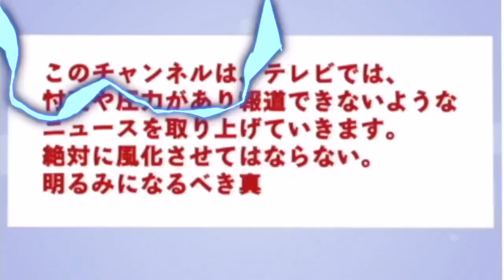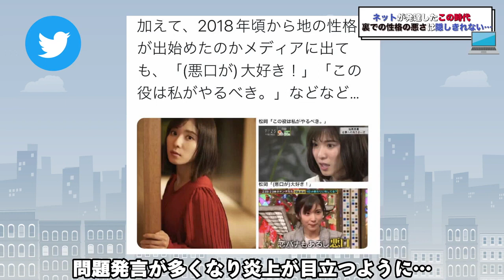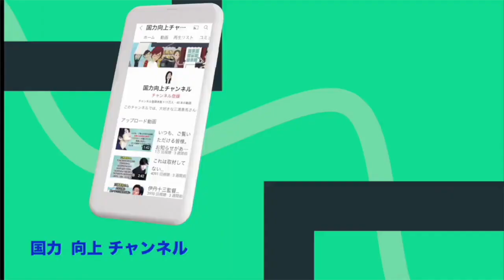敵に回してしまう…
〖激アツ案件〗

紹介コードを入力で↓↓↓

紹介コード
【WLNVHGOV】

紹介コード
【DBGYEC】

紹介コード
【96wme14c】

音楽引用（フリー音源）：
魔王魂　 フリーBGM素材

効果音ラボ
ユメミタセカイ

何かございましたらコメント欄かTwitterにてお知らせいただければ迅速に対処、又は、削除致します。